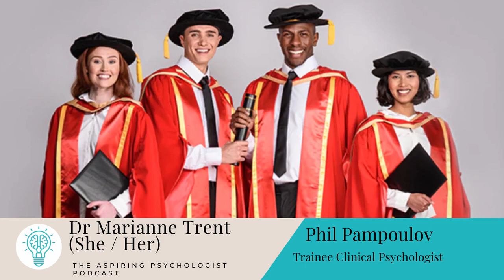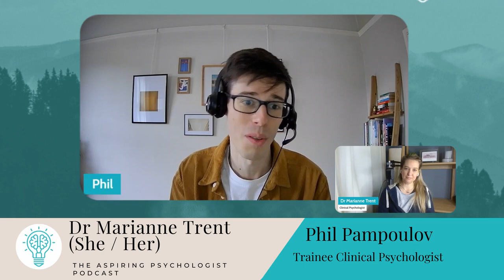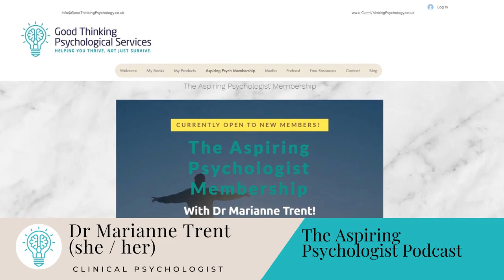Reflection & growth in a psychology career - Trainee Psychologist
• (00:00): Introducing Phil
• (01:45): Phil’s journey to psychology
• (03:17): The calling of Clinical Psychology
• (07:04): When are passions lead us to different nations
• (09:00): Someone has already gone through the journey you will be making soon
• (10:55): Being a male in the current cohort
• (14:06): Increased funding and bigger cohorts
• (16:21): Developing as a trainee personally is part of the journey too!
• (18:00): Aligned values and its influence in shaping you and your work
• (19:40): The beauty of being part of someone’s world on placement
• (24:32): The gratifying feeling of training
• (25:45): Really think about who you are
• (29:16): On feeling phoney, graduation and being proud
• (32:41): Growth continues beyond graduation
• (34:30): Phil’s top tip in reducing burnout
• (35:26): Summary and close

(For clinical psychologist collective)
(for aspiring psychologist collective)
(for grief collective)

✅  About Dr Marianne Trent.

Welcome to Dr Marianne Trent's channel - your resource for mastering mental health. As a Clinical Psychologist and founder of Good Thinking Psychological Services, I share strategies to alleviate emotional distress and boost well-being.

Gain deep insights from interviews with psychology professionals and learn from our unique 4-minute live clinics. This space is ideal for aspiring Clinical Psychologists, offering rich advice for their career path. Your mental health journey starts here. Have a topic you want to be covered? Reach out and let me know!